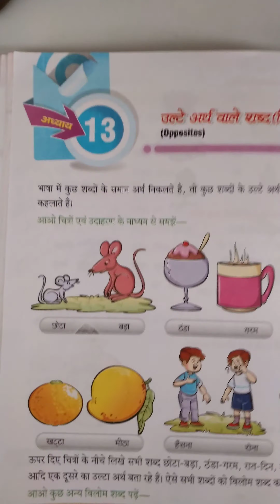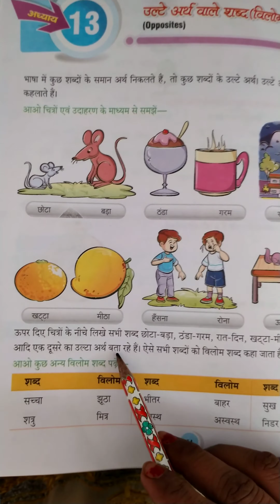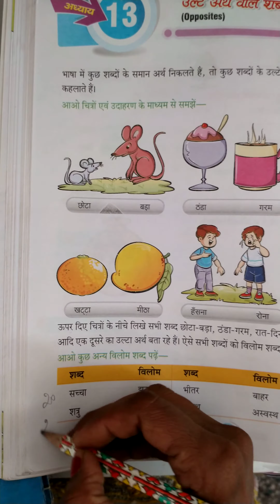द्रोण इंटरनेशनल स्कूल कक्षा - 3, विषय -हिंदी व्याकरण, पाठ - 13, पृष्ठ - 54 और 55 भाग - 1